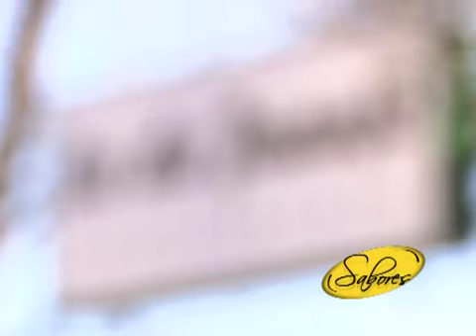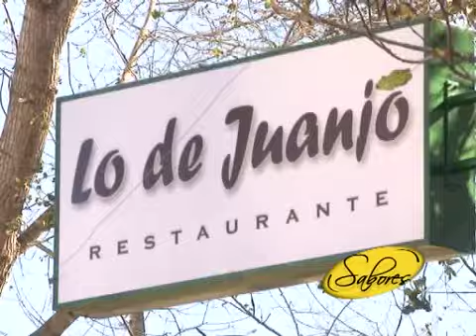rest LO DE JUANJO PILA